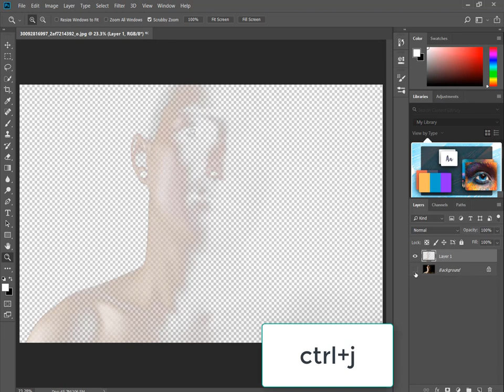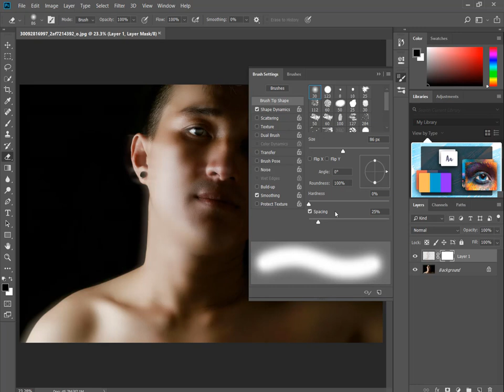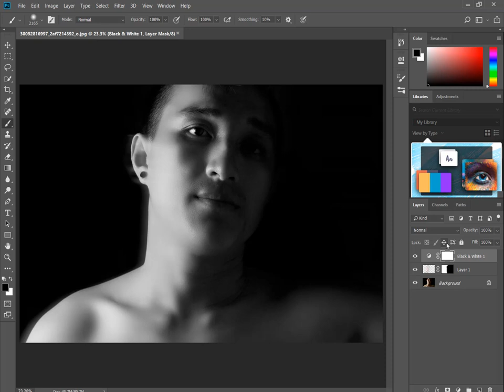Tạo hiệu ứng chân dung phơi sáng trong photoshop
cách làm 1 bức ảnh bình thường thành phơi sáng lâu đơn giản trong photoshop ko cần tới máy chụp ảnh chuyên nghiệp